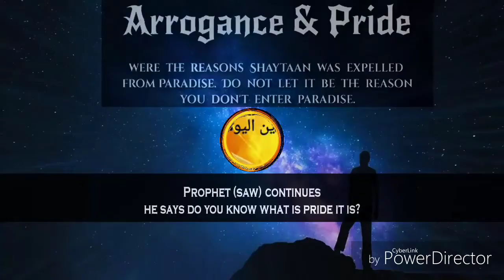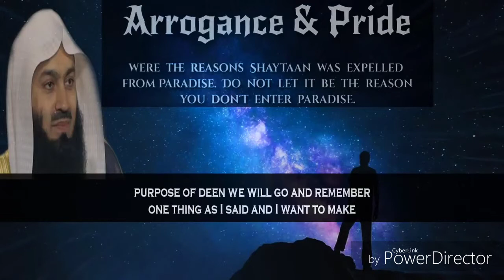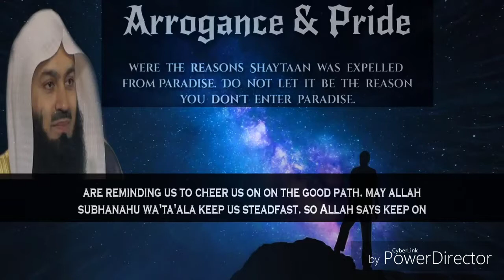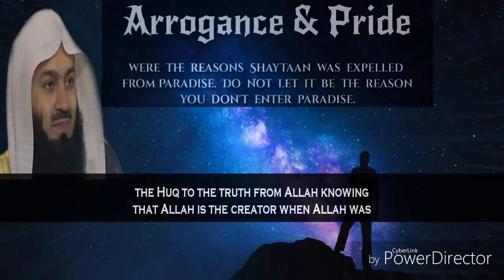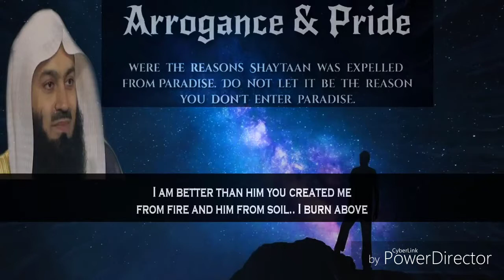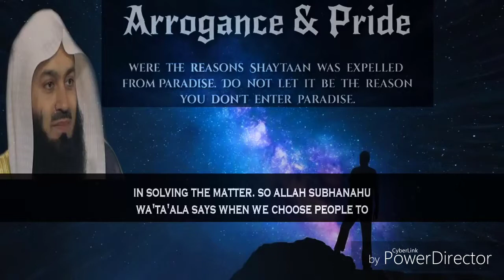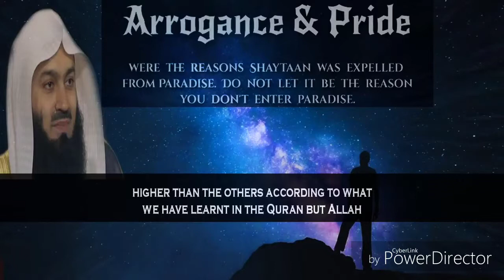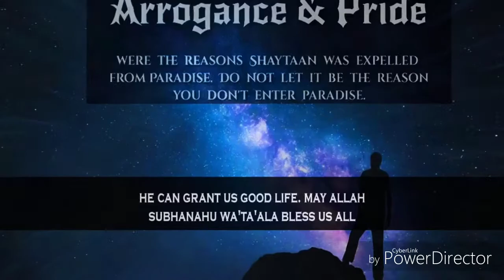The First Sin on Earth by Mufti Menk